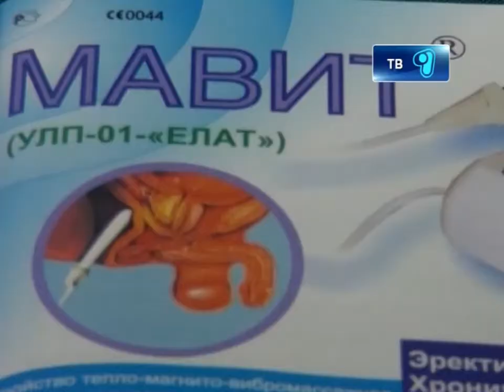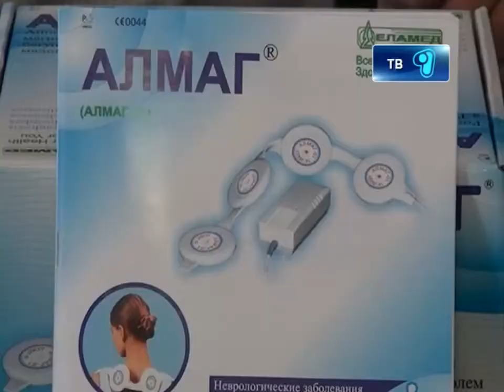19 12 12 apteka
Выставка физиотерапевтических приборов Елатомского приборного завода проходит в Караганде. С 19 по 22 декабря в аптеке «Долана», карагандинцы могут не  только узнать больше о лечебных свойствах медицинских аппаратов, но и приобрести приборы по заводским ценам. Подробнее далее